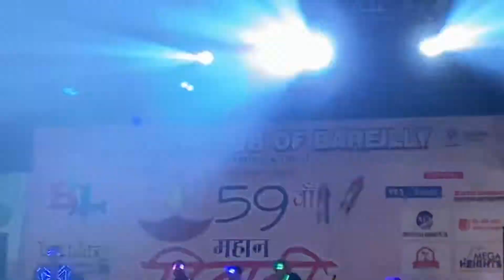Lighting show dance 🕺🕺🕺| Best dance of the year|dancevideo bareillyvlogs 🎡🎡🎡🎡🎡🕺🕺